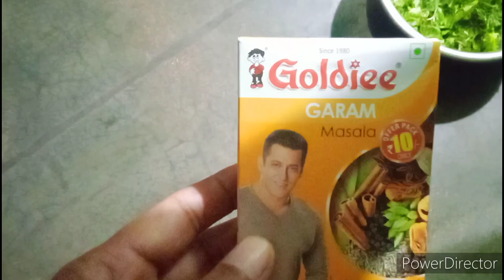Soybean, Restaurant style soya chunks curry | Restaurent Style Soya Curry | Soyabean vegetable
💕नमस्ते जी 🙏 राम राम जी 🙏

आज आपकी यशोदा आपके लिए एक नई रेसिपी लेकर के अगर फ्रेंड आपको मेरी रेसिपी पसंद आए तो वीडियो को लाइक शेयर जरूर करें और अगर आप हमारे चैनल पर नए हैं पहली बार आए हैं तो चैनल को सब्सक्राइब करना बिल्कुल मत भूलें...🤤🤔